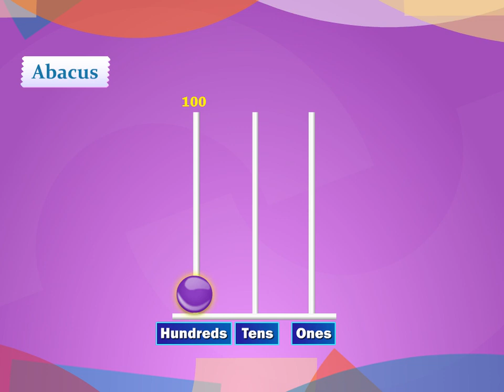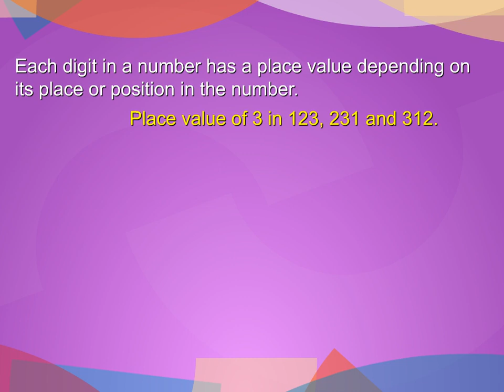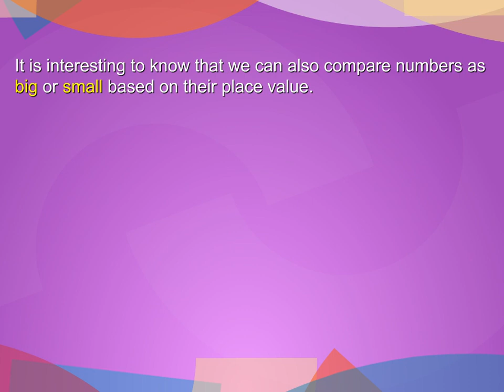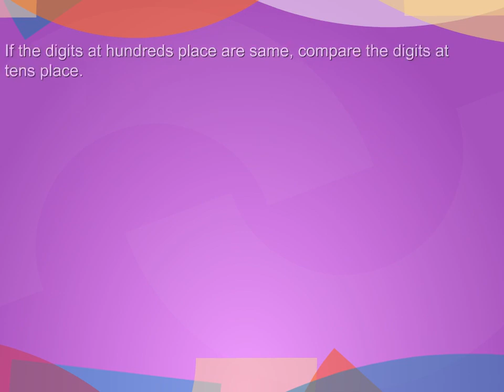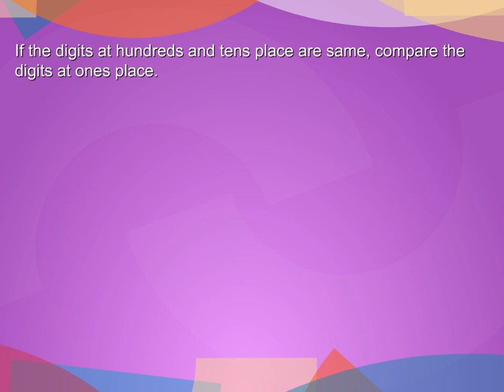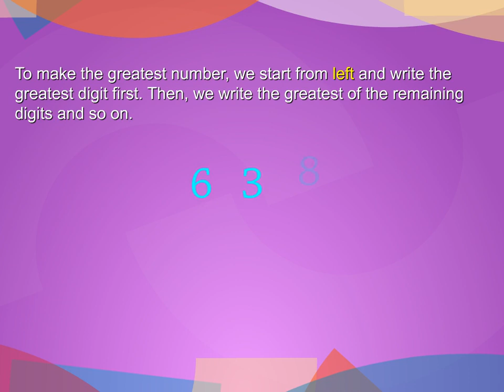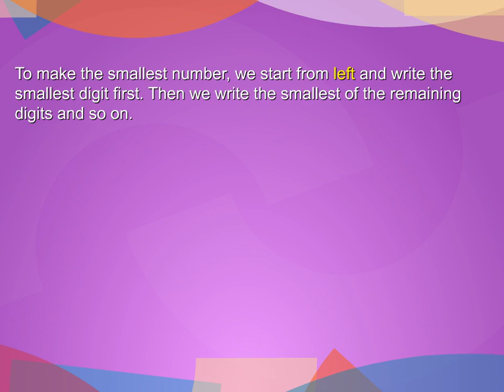2nd math Numbers up to 1000